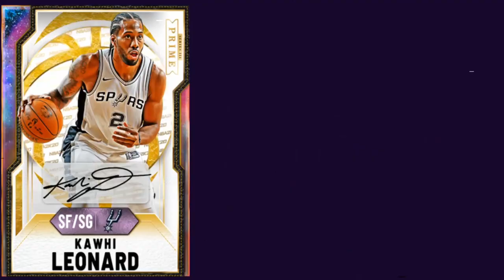NBA 2K HAS JUST SCAMMED THE WHOLE COMMUNITY! THE 250K TOURNAMENT DOESNT WORK! | NBA 2K21 MY TEAM